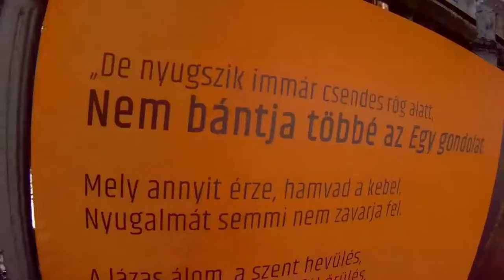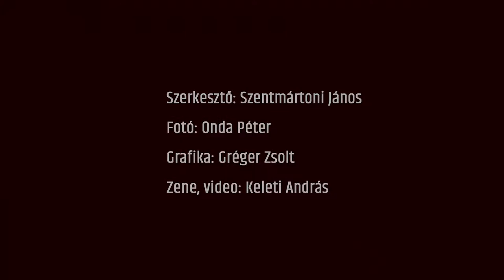Arany János üzenetei - A Magyar Írószövetség kültéri kerítés kiállítása ( trailer)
A kiállítás a sokszor kétségek közt vergődő és sebzett poétát igyekszik megragadni, aki időnként szinte profetikus jövőbelátással érzékelte kora és a világ alakulását. Számos versében máig aktuálisproblémákat vet fel és örökegyetemes kérdéseket feszeget.Eredendő érzékenysége mellett magánéleti tragédiái és a magyar nemzetet ért sorscsapások is mélyítették benne hazája és az ember iránti aggodalmát. Ezt a beigazolódott aggodalmat villantja fel az Arany János üzenetei című kiállítás egy-egy idézet és az idézetek ihlette kortárs fotókompozíciók tükrében.

Helyszín: 1062 Budapest, Bajza u. 18.

A kiállítás megtekinthető: 2018. április 1-ig

A kiállítást az Arany János Emlékbizottság támogatja.